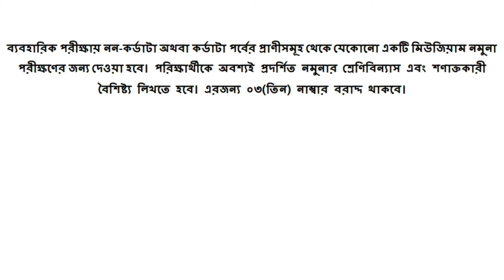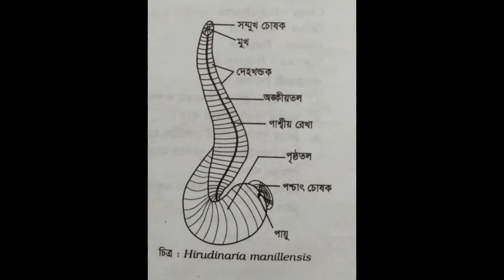Non-chordata পর্বের বিভিন্ন প্রাণী পর্যবেক্ষণ : Annelida (কেঁচো ও জোঁক)